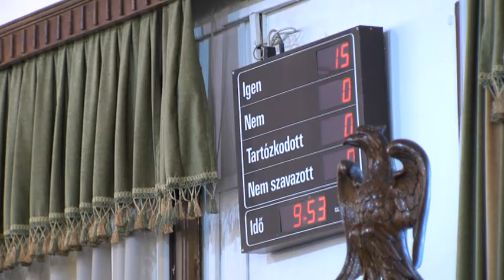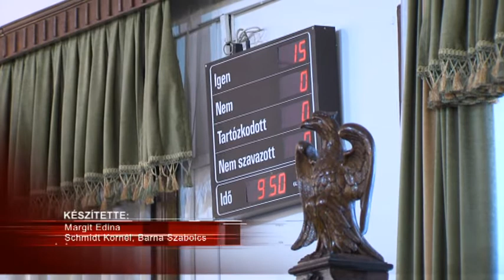Pályázatokról és fejlesztésekről tanácskoztak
Június 27-én ismét összegyűltek hagyományos testületi ülésükre a városatyák. A tanácskozás gördülékenyen zajlott, a búvárok köszöntése után több pályázat ügyében is döntés született. Ennek értelmében tovább bővülhetnének a sportolási lehetőségek a Petőfi-szigeten, a Sugovica parton pedig egy új látványosság is felkerülhet a palettára.